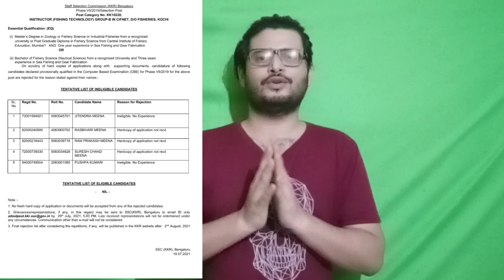SSC Selection Post Phase 8: Scrutiny Result Published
In this video we will discuss the probable date by which SSC will release the result of scrutiny (Ok list and rejection list)